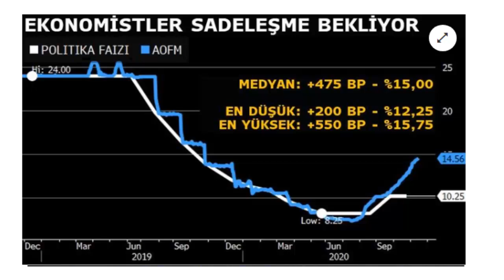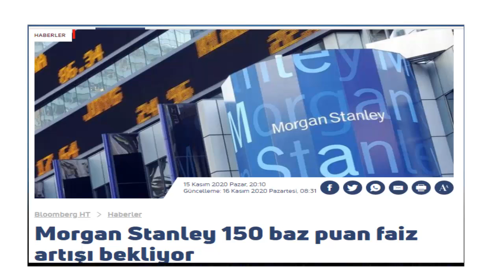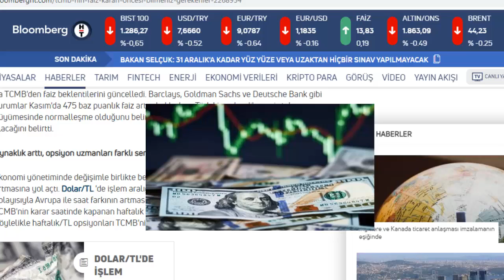DOLAR VE ALTIN FAİZ KARARINI BEKLİYOR? | ŞOK BİR KARAR GELİR Mİ?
Dolar kuru,
Özgür maral,
dolar bugün,
Dolar analiz,
Dolar canlı,
Dolar kuru,
Dolar tahmini,
Dolar tl tahminleri,
Dolar tl
Dolar tl,
Foreks,
Forex,
usdtry,
Kur,
Ons altın,
Para kazanma yöntem,
Parite,
Piyasa beklenti,
Hisse öneri,
Dolar kaç olur,
Borsa eğitim,
Viop eğitim,
Viop dersleri,
Piyasa bugün,
Piyasa döviz,
Piyasa haberleri,
Usdtry yorum,
usdtry analiz,
altın analiz,
altın onsu